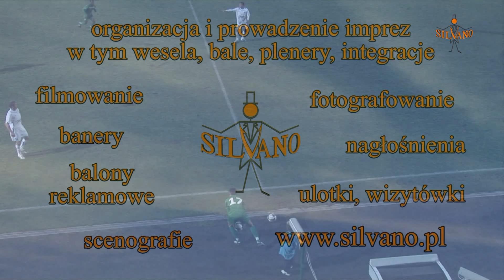2010-09-21 NDM mecz Świt - Śląsk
Niestety przegraliśmy 0-1